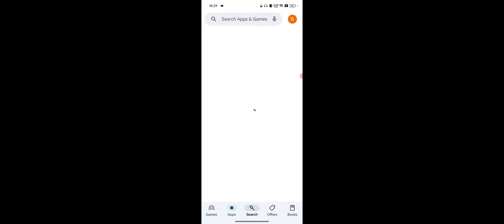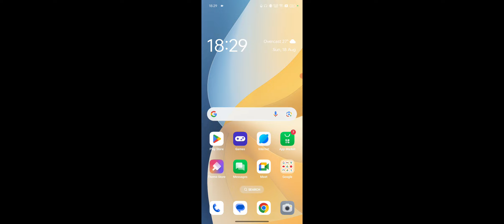OPPO K12x Call Recording Sound Kaise Band Kare